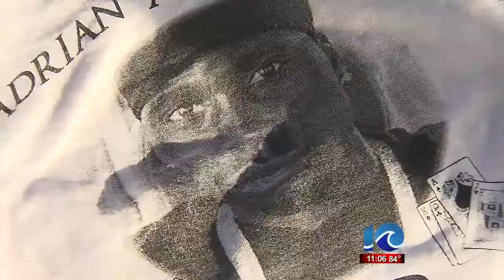Detectives need new leads in cold case